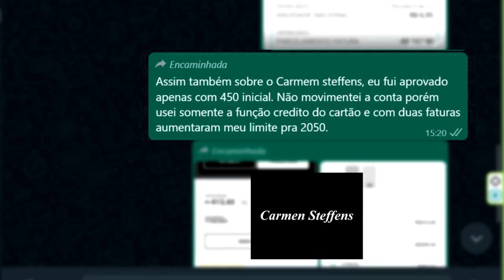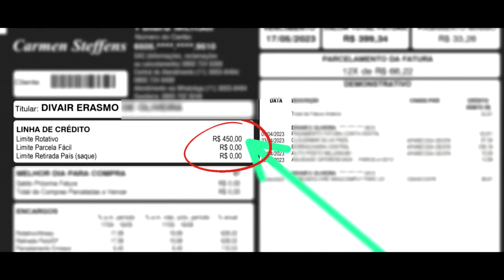💳Chegou AUMENTO de LIMITE no Cartão de Crédito Carmen Steffens, Corre agora no app e confira o seu💳